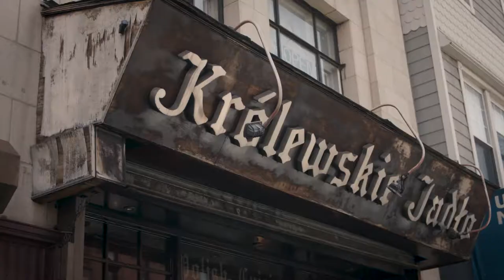Fix Me a Plate: Krolewski Jadlo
After a successful first season, which garnered over 15 million views, Blue Chalk was commissioned by Food Network to create a second season of the web series "Fix Me A Plate."

From donuts to dumplings, our team worked closely with Food Network and host Alex Guarnaschelli to identify twelve new restaurants to feature across the boroughs of New York City.

Each episode of this new season highlights what it takes to create a restaurant that can survive in the competitive New York City food world and connects viewers to the people who bring such incredible food and culture to life every day.

In this first episode, Alex heads to Greenpoint in Brooklyn to visit Krolewskie Jadlo, a Polish restaurant serving up hearty meals fit for a king.

"Fix Me a Plate" season two is featured on Facebook Watch with new episodes airing every Monday.

Greg Moyer, Executive Producer
Rob Finch, Creative Director
Matthew Slutsky, Director/Producer
Kylie Juggert, Producer/Editor
Jason Greene, Director of Photography
Jamie Francis, Second Camera
Maria Kjellstrand, Editor
José Márquez, Editor
Sebastian Weinberg, Senior Production Manager
Brandon Schoessler, Design and Animation
Kelly Wright, Design
Rick Cardone, Sound Recordist
Nick Mehedin, Production Assistant
Devin Pollard, Production Assistant
Nico Sforza, Production Assistant
John Dargon, Driver/Production Assistant
Jennifer Wobito, Makeup Artist
Jo Stewart, Makeup Artist
Danielle Caputo Estorino, Hair Stylist